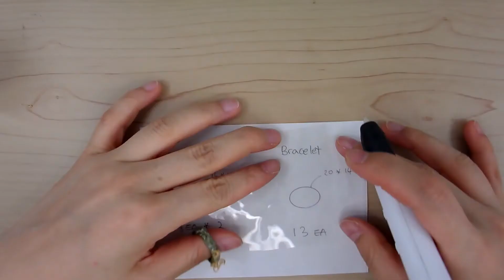How To Make Statement Hip Hop Hoop Earrings Big Chunky Thick Chain Bracelet 3d pen DIY Jewelry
DIY Jewelry making. 3D pen jewelry ideas.
Make chain jewelry with only 3D pen. You can make hoop earrings of the size you want, and you can layer multiple bracelets. Even if you make an oversized chain shape, the weight is very light.
*** When using a 3d pen, be careful of the high heat of the nozzle and filament of the pen.
3D펜만으로 체인주얼리를 만듭니다. 원하는 사이즈의 후프 귀걸이를 만들 수 있고 팔찌는 여러 개를 겹쳐 착용 할 수 있습니다. 오버사이즈의 체인모양을 만들어도 그 무게는 아주 가볍습니다.
***3d펜을 사용하실 때에는 펜의 노즐과 필라멘트의 고온에 주의하셔아합니다.